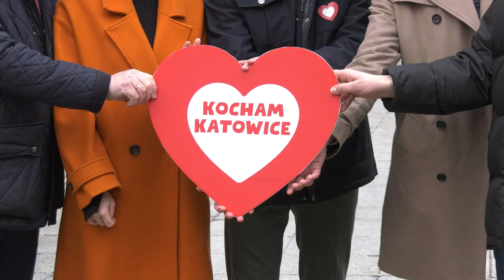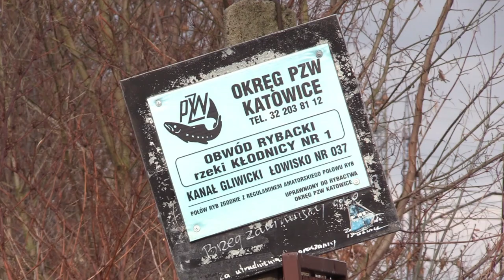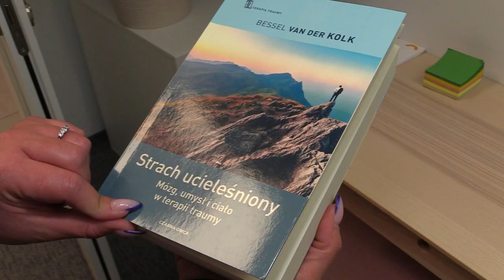TVS SILESIA FLESZ 19.02.2024